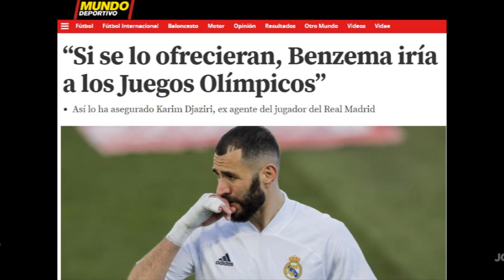QUÉ FALTA DE RESPETO | EL R.M. HUNDIÉNDOSE Y AHORA OTRO JUGADOR QUE QUIERE IR A LOS JUEGOS OLÍMPICOS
QUÉ FALTA DE RESPETO  |  EL R.MADRID HUNDIÉNDOSE Y AHORA OTRO JUGADOR QUE QUIERE IR A LOS JUEGOS OLÍMPICOS